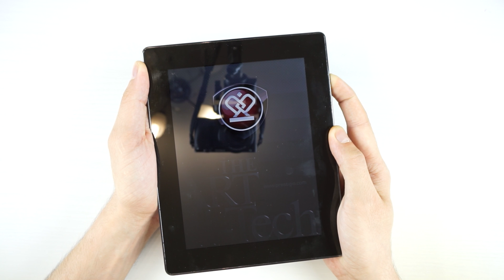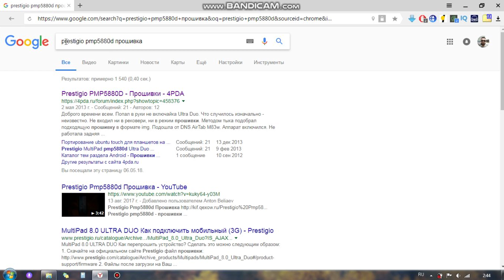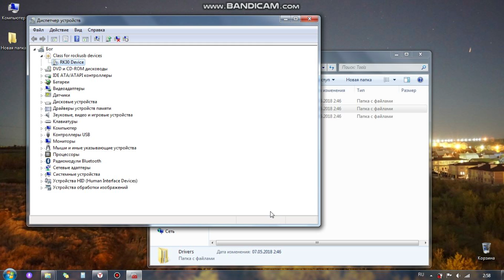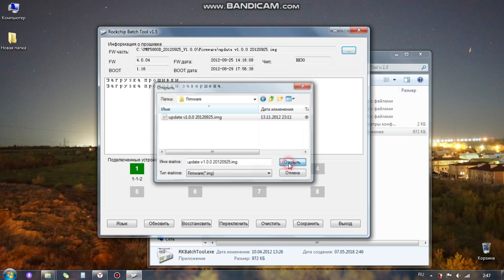Зависает. Прошивка. Prestigio multipad 2 ultra duo 8.0(pmp5880d)